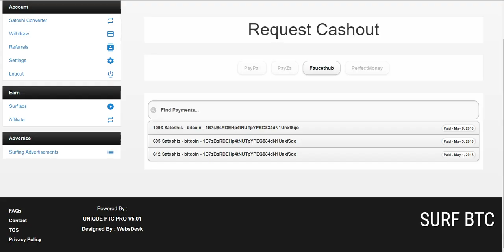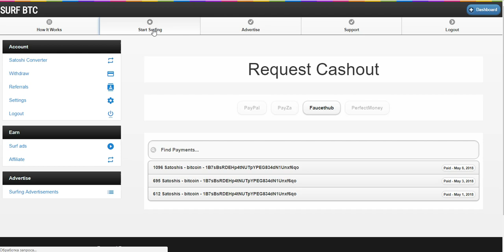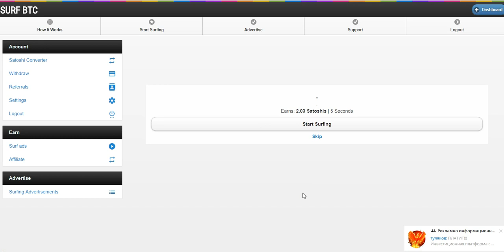Без вложений. Супер Букс SURF BTC платит! мой вывод 1096 сат.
Супер Букс SURF BTC платит! мой вывод 1096 сат.